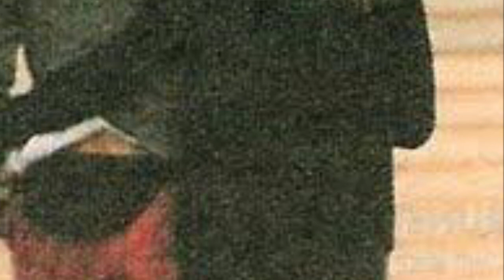American Love Story: JFK JR & Carolyn Bessette - How He Proposed, The Engagement Ring, & The Wedding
This is the love story of John F. Kennedy Jr. and Carolyn Bessette Kennedy! Watch to learn how they met, when they got engaged, all about their wedding day, and the early days of their marriage.

Shop our clothing and accessories inspired by Carolyn: bessettefashion.com
Follow BF on instagram @bessettefashion

In this video we delve into the early life of Carolyn Bessette Kennedy.